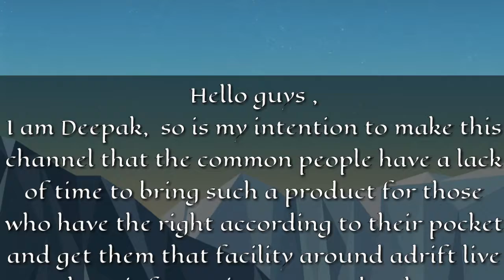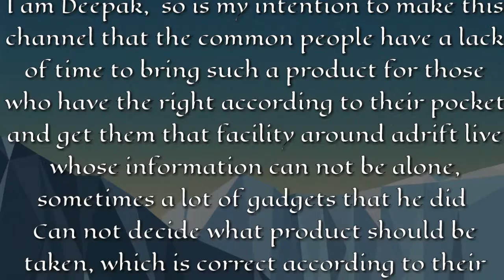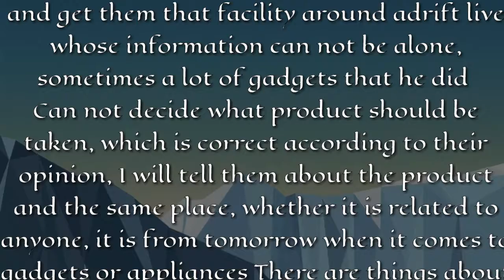Trailer of Klick world